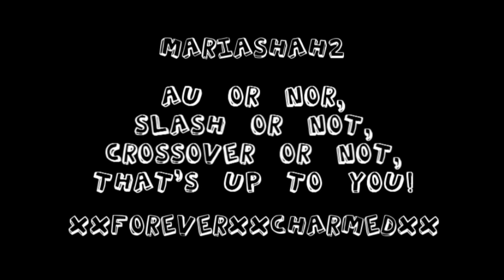Random Fandoms Contest: Never Been Seen (Round 4) || CLOSED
NEWER DEADLINE: 15 DECEMBER
Wow, guys, you really found that one hard. ;P

NEW DEADLINE: 30 OCTOBER.

*READ*

Heya. :P It's RFC again and I finally got to uploading another round vid.

Oh damn, I forgot to write the deadline, LOL. It's 15th September - such a sad day. :/ Hope you have a good time though.

Song: Motion City Soundtrack - L.G. FUAD

ENTER!

ETA: Make longer than 1 minute vids, please. :)